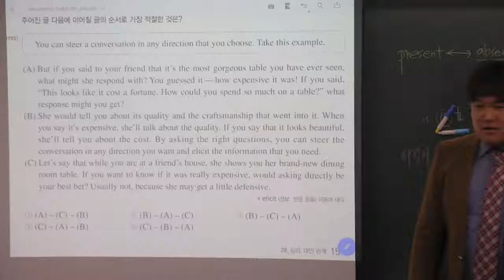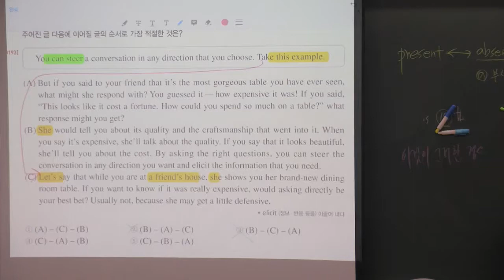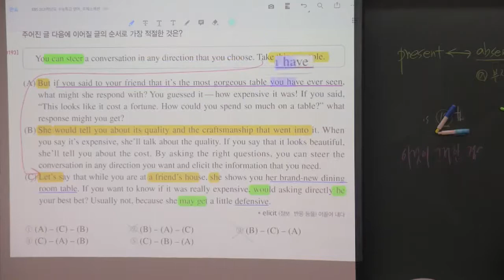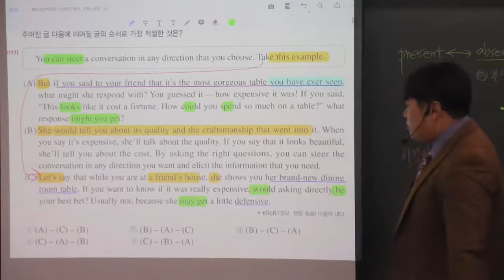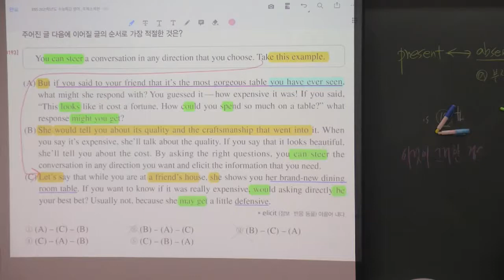2021 EBS 수능특강 영어 28강 4번 원하는 답변 끌어내기